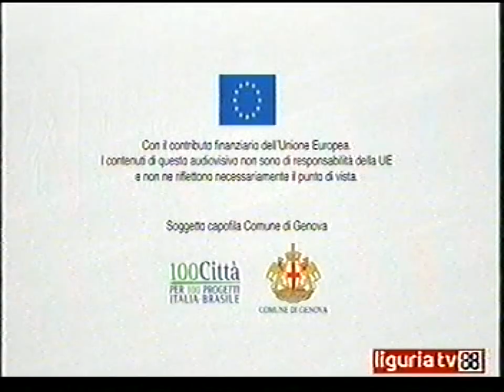Insieme 2 - Liguria tv 13.11.2012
Intervista televisiva della giornalista Franca Brignola ai Dottori Gianni Testino e Antonio Floriani (seconda parte).